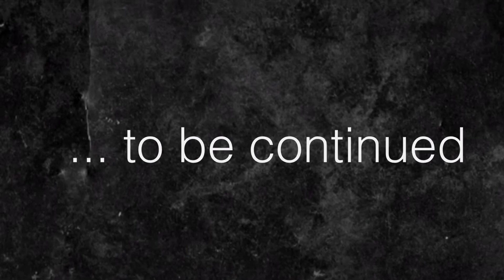Villa de Leyva - Part I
A long weekend in Villa de Leyva - visiting a potter in Raquirá (capital of pottery), a Tagua Nut handicraft shop in Tinjacá and the beautiful colonial town of Villa de Leyva.